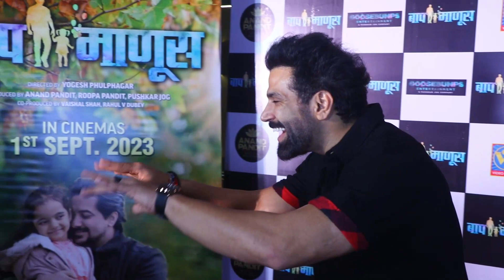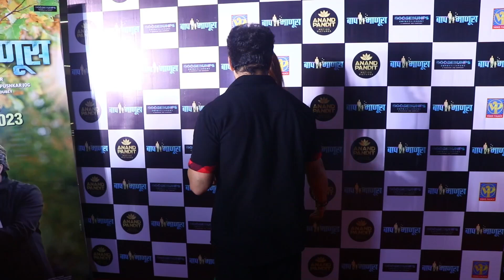Rithvik Dhanjani, Anusha Dandekar, Anand Pandit & Shibani Dandekar At The Screening Of M